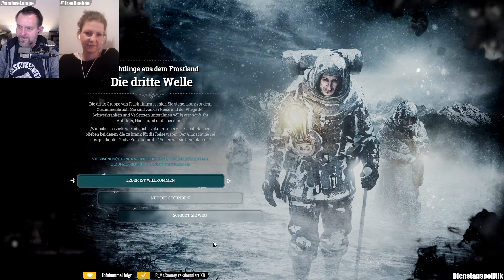Frostpunk - Ein neues Zuhause [23] der große Sturm kommt & wilde Rotationen | Dienstagspolitik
Dort spielen jeden Dienstag die Politikwissenschaftlerin Romy Höhne und André Lampe Politiksimulationen und ähnliches. Dieses Mal nehmen wir uns Frostpunk vor ;)